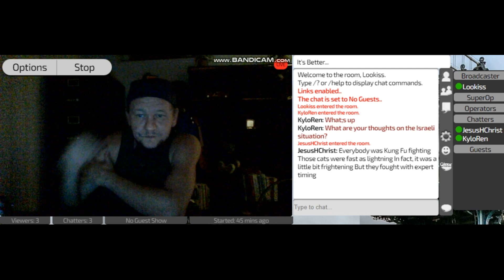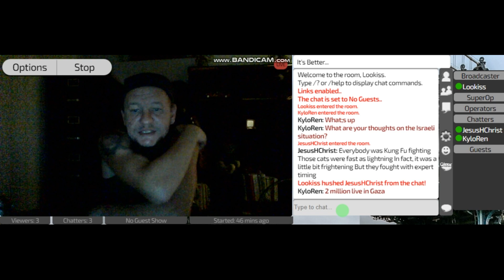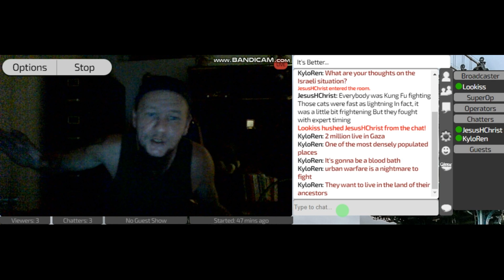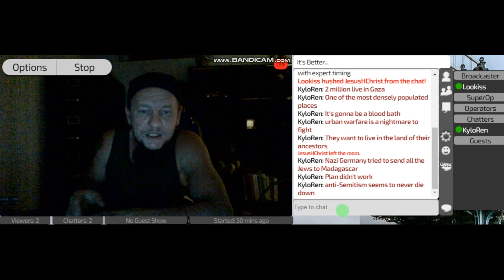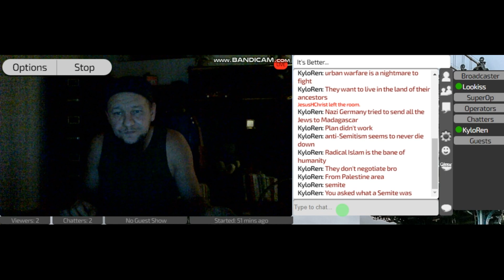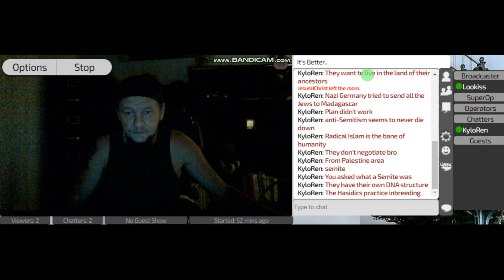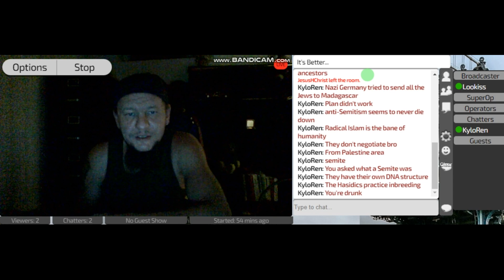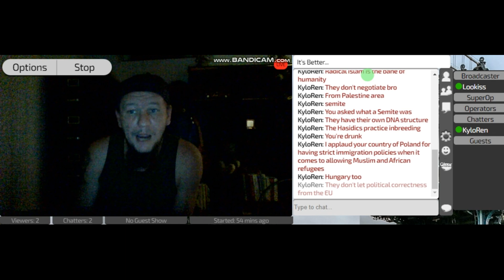Nationalism and Its' Wars